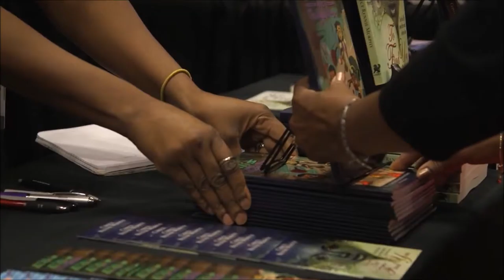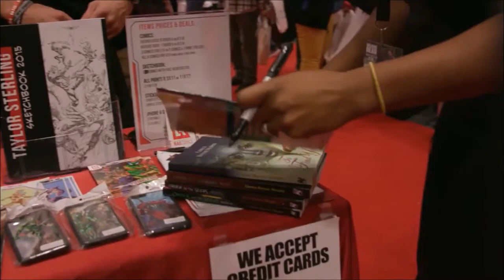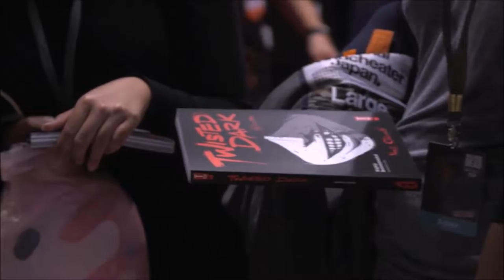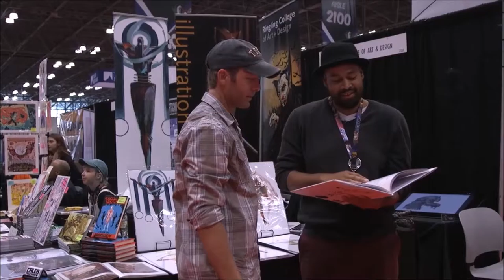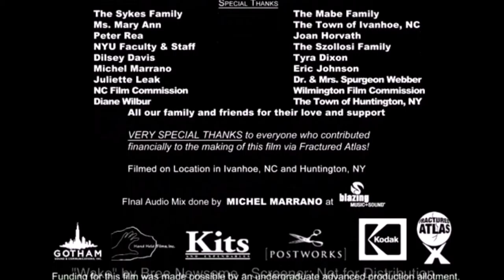Live Action Reviews! by Crystal Connor: It's February! Part Two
Part two of Black women in horror